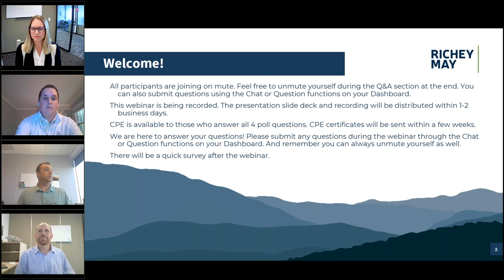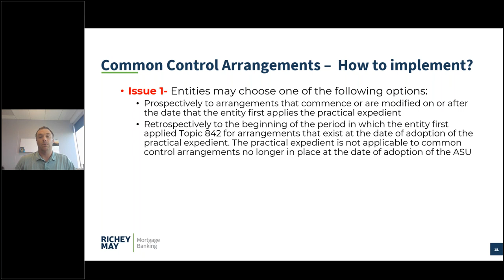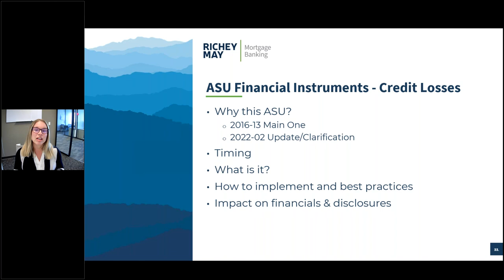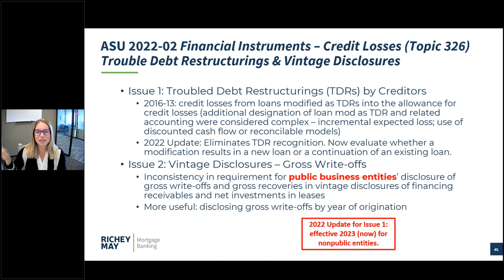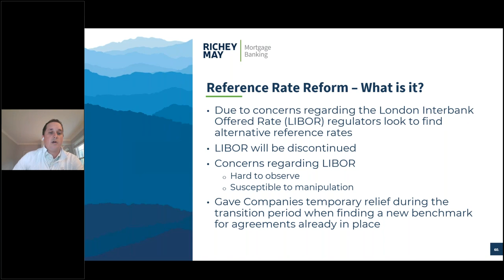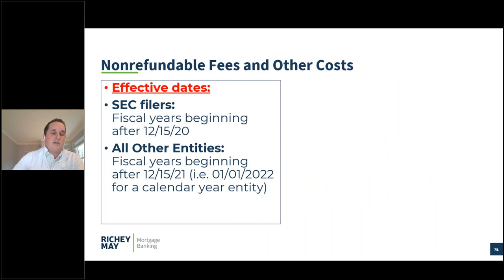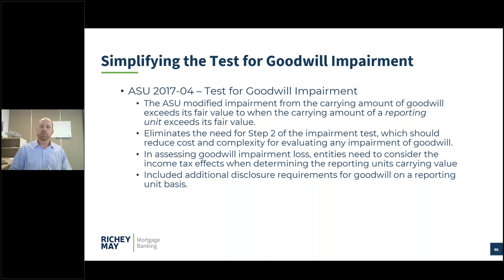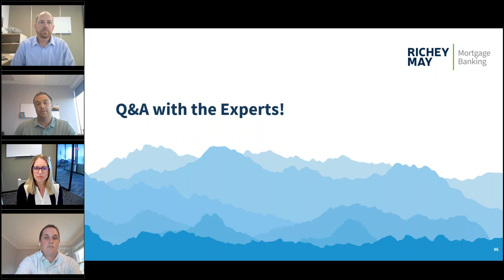Accounting Pronouncements Webinar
In this webinar, Richey May's mortgage banking audit experts cover the 2023 accounting pronouncements and review the 2022 pronouncements to ensure you understand the application, best practices and the impact they may have on your mortgage business. Topics from the current accounting pronouncements include:
• Leases - Common Control Arrangement
• Financial Services - Insurance: Transition for Sold Contracts
• Derivatives and Hedging: Fair Value Hedging - Portfolio Layer Method
• Financial Instruments - Credit Losses